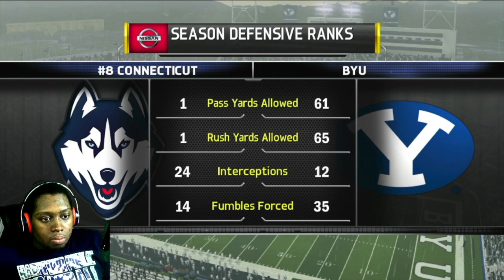Road to EA Sports College Football 25 (Epi. 9)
Other Channels: A.T. Productions, The INFINITE 18